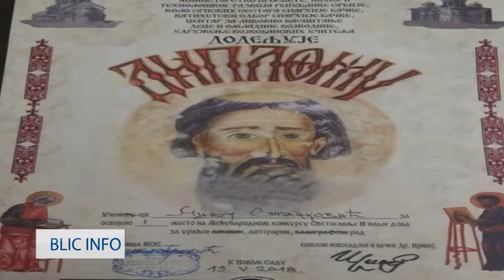BLIC INFO 21 05 2018